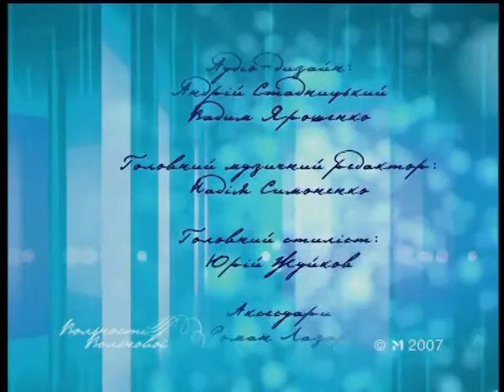"Вольности Вольновой" - Ольга Сумська